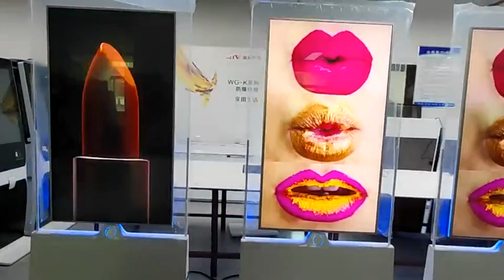Transparent Double-Sided Digital Signage & Touch Screen Kiosks | Displays2go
Main Features
1.Front and back double-sided display (supports same display/different display);
2.High-definition picture quality display;
3.Ultra-thin hanging design, 2cm only;
4.Easy to publish program remotely via computers, mobile phones, tablets,supports cloud management;
5.Supports multiple split-screen playback(To display videos,pictures,text,etc at the same time with multiple
split-screen);
6.Wide-area viewing angle, accurate color difference;
7.Time-sharing display, timingly switch on/off (To define the program playback and switch-on/off the device
automatically);
8.Supports U disk programs release(automatically identify the content and play);